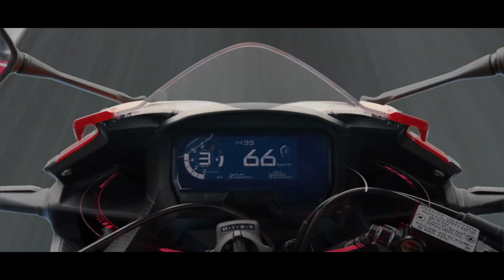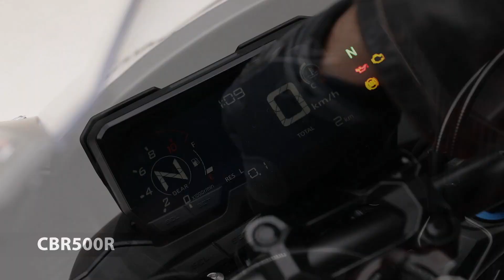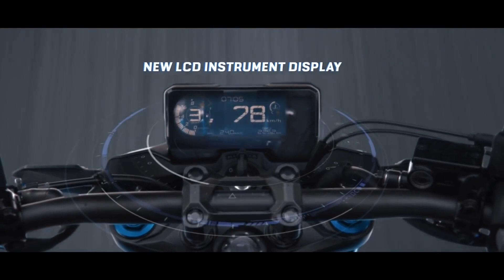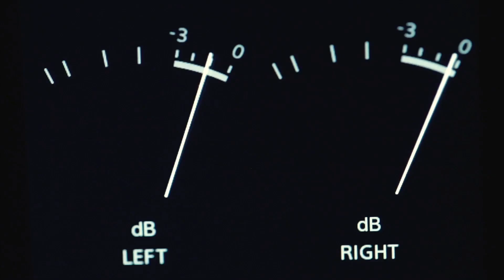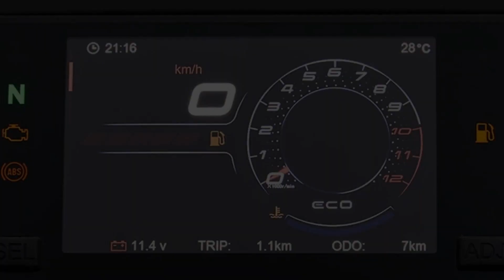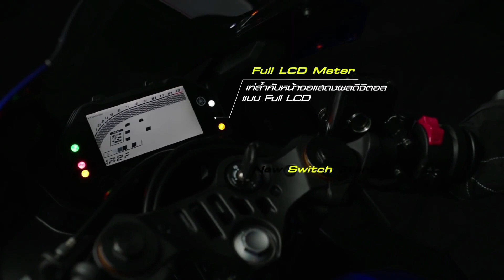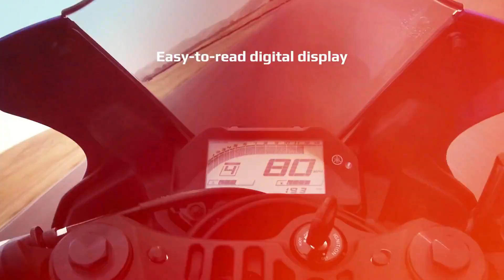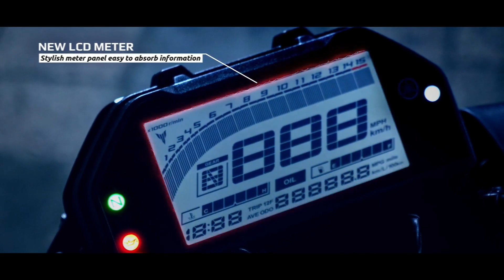Best 5 Upcoming BS6 Bikes Launch in 2020 | Honda | Yamaha | K2K Motovlogs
Hello Doston, is video me maine apko Best 5 upcoming bikes ke bare me btaya hai jo 2020 me launch hone wali hai, mai asha krta hu ye video apko pasnd ayi  hogi.